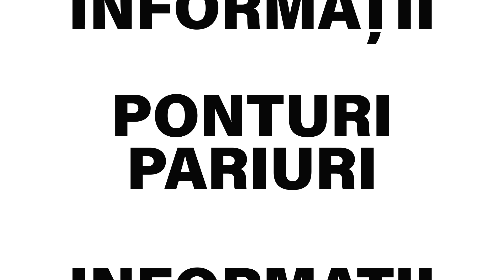Biletul Zilei COTA 2 - 21.06.2022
Biletul zilei COTA 2 la pariuri pentru marti (21 iunie 2022), propus de Bmg, este format din trei pariuri si are cota totala de 2.87